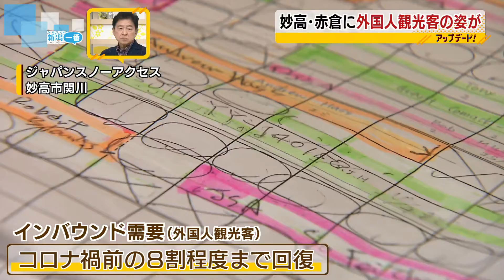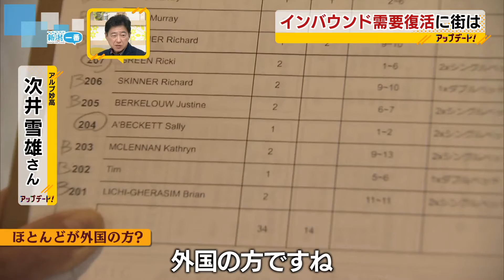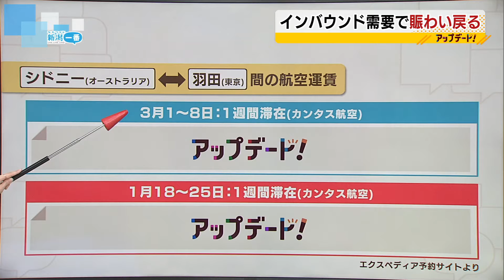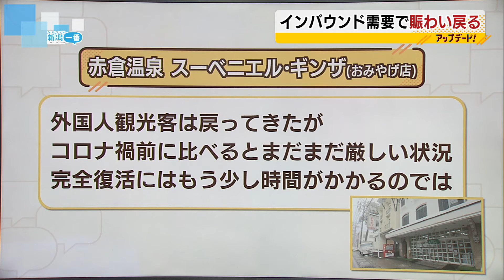【インバウンド需要】にぎわい戻る妙高、赤倉・・・一方で国際線の航空券が高騰も 《新潟》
2023年1月18日放送

新潟県の冬の観光の魅力といえば・・・スキー・スノーボード。
ことしはコロナ禍で迎える3度目のスノーシーズン。3年ぶりに海外からの観光客がもどってきています。にぎわい戻る妙高、赤倉。しかし、外国人観光客にとって大きな壁が・・・。